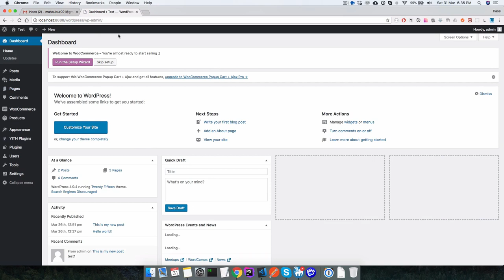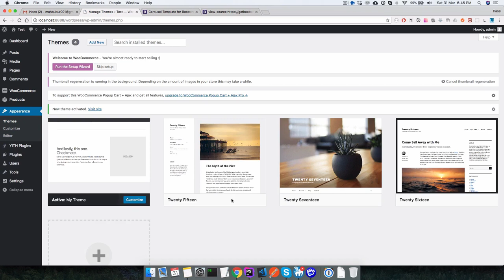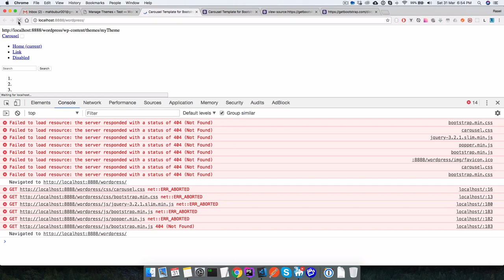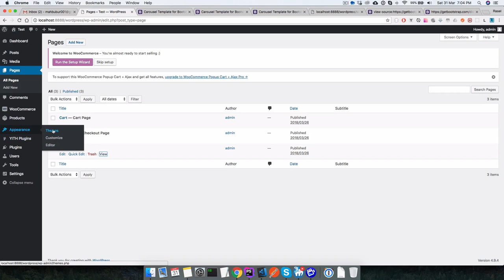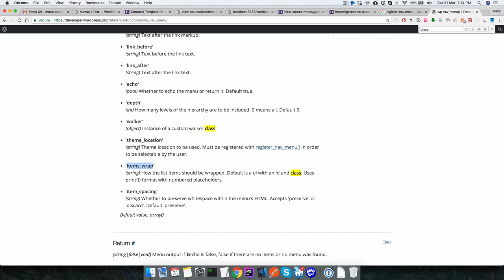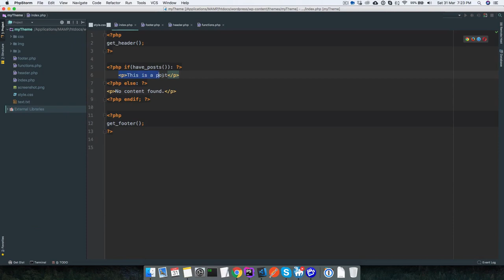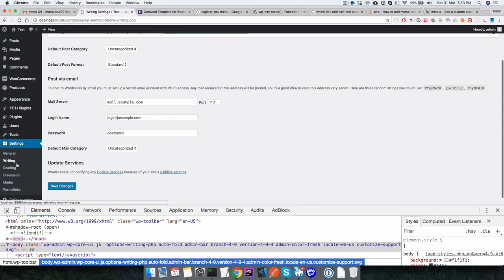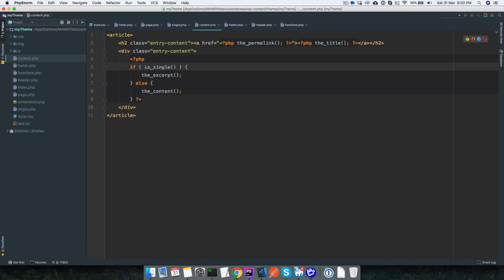Wordpress Tutorial (Part-04) | Theme Development | Bangla Tutorial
Wordpress Tutorial (Part-04) | Bangla Tutorial